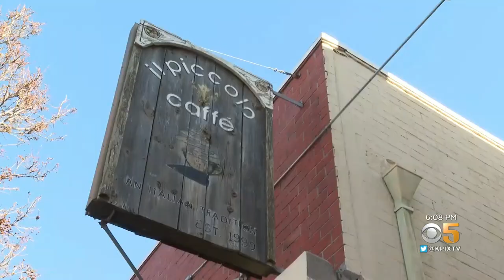Burlingame Begins Charging Businesses to Keep Parklet Dining Areas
The city of Burlingame is moving forward with a plan to put a fee structure in place for businesses that want to operate parklets. Max Darrow reports. (1-22-22)